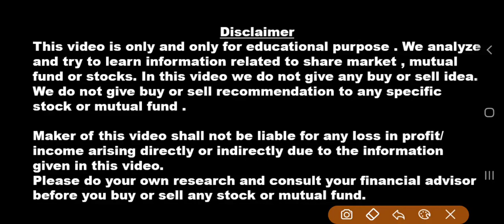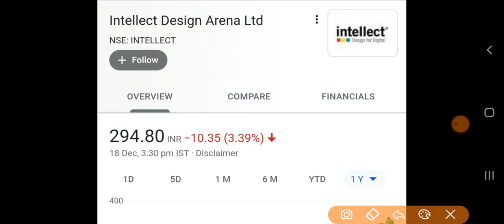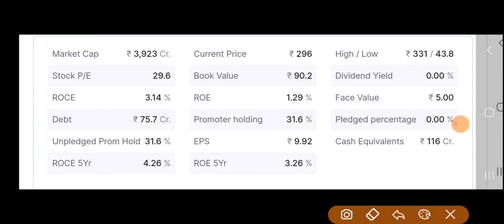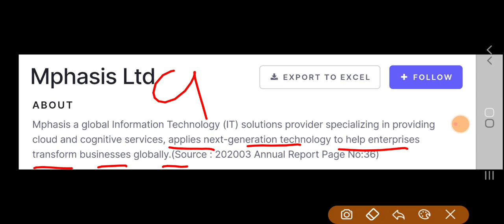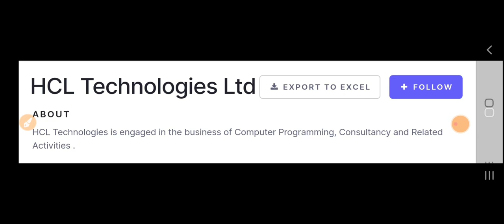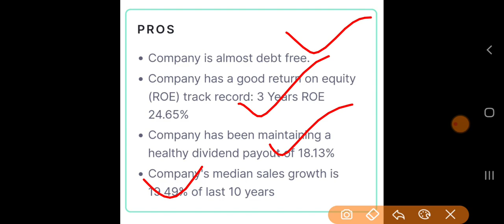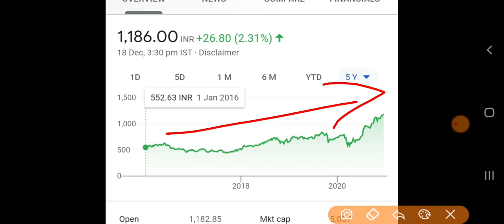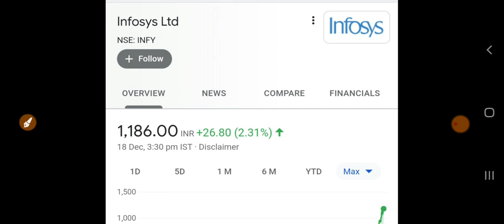4 Debt Free Stocks करोड़ों के मालिक की पसंद ₹4000 से शुरू और करोड़पति high dividend yield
Follow the link to open Demat & Trading Account With Angel Broking. Zero brokerage

09.00 पे ही उठा लो माल Small cap ने मचाया धमाल 1000 शेयर पे 1000 शेयर Free Bonus शेयरहोल्डर की लगी Lottery

सोमवार को उठा लो माल पक्की खबर 28 Dec को Double हो जायेंगे शेयर | शेयरहोल्डर की लगी Lottery

Future Solar है Adani Green से भी जबरदस्त शेयर मिल रहा है मात्र ₹6 में Upper circuit से पहले लो

जिस दिन ये छोटा सा शेयर TCS का 10% भी हो जाएगा उस दिन INVESTOR लखपति करोड़पति बन जाएंगे

1000 शेयर पे 400 शेयर Free मिलेंगे और ₹15 Dividend भी | Ex Date पास में है जान लो ?

Promoter ने ही खरीद लिये Company के 93.73% शेयर Market खुलते ही उठा लो माल कुछ तो बड़ा होने वाला है